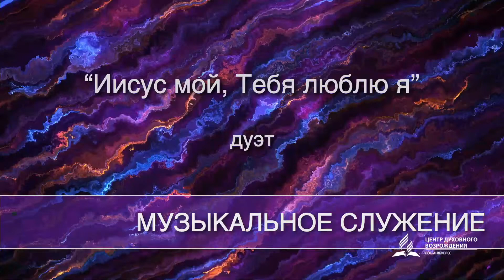Песня «Иисус мой, Тебя люблю я» | Христианские песни Los Angeles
Христианская песня «Иисус мой, Тебя люблю я» Лариса Солохина и Аркадий Балкан
Советуем Вам посмотреть другие наши видео. Мы собрали их в удобные плейлисты: